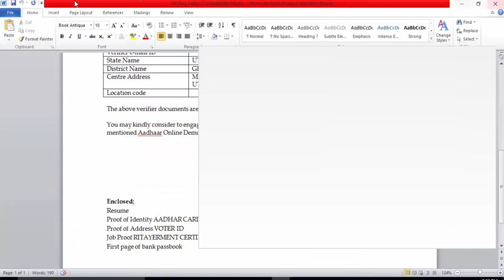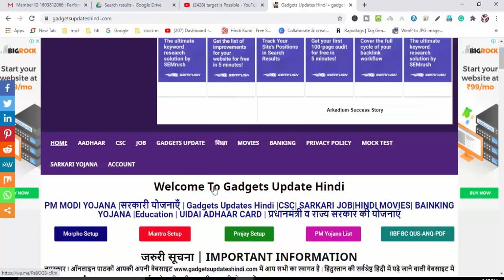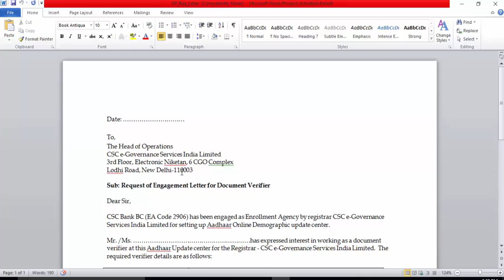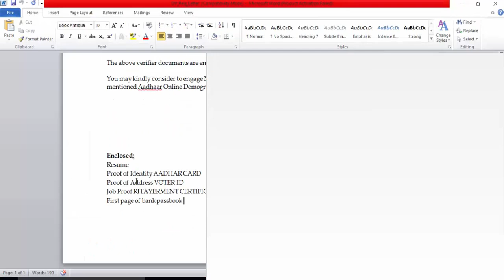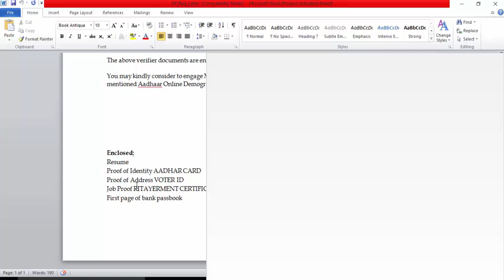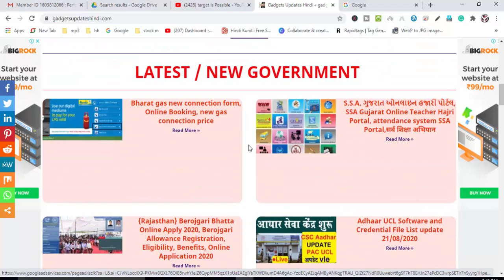All CSC-VLE Update-Adhaar UCL Operator Request of Engagement Letter for Document Verifier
हमारे टेलीग्राम ग्रुप से जुड़े All CSC-VLE Update-Adhaar UCL Operator Request of Engagement Letter for Document Verifier
Bharat gas new connection form, Online Booking, new gas connection price
S.S.A. ગુજરાત ઓનલાઇન હજારી પોર્ટલ, SSA Gujarat Online Teacher Hajri Portal, attendance system SSA Portal,सर्व शिक्षा अभियान
सामान्य योग्यता परीक्षा (CET)क्‍या है , National Recruitment Agency- NRA, राष्ट्रीय भर्ती एजेंसी से क्या लाभ हैं?